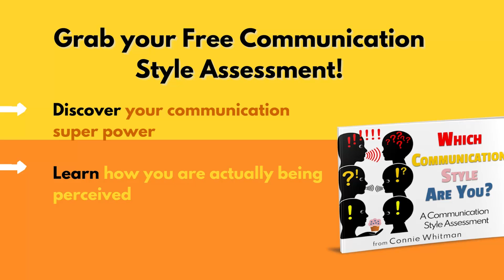Enlightenment of Change: Younger Generations Are Changing Sales with Shadan Kapri (episode 352)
"Strong leadership companies have the ability to create new jobs for the community and to improve human life.” - Millennial, China. “Companies where people look up to and (who) do what is right to serve the communities they are involved in have the strongest leadership." - Millennial, U.S.

My oldest son is on the cusp of Gen Y and Z, whereas my younger son is all Gen Z.  I am fascinated to hear their perspective on business, why they buy the products or services they do, and what their take on work/life balance looks like.

Here’s why I always seek their advice and thoughts about situations I encounter in my business and in life.  Studies show that Generation Z and Generation Y believe business should be used as a force for good. Businesses that make money while violating basic human rights and damaging the environment are being boycotted by the younger generations, as they feel that their money should go to businesses that are doing good in this world. This is changing the business landscape and the way many companies do business.

About Shadan Kapri:
Shadan is an attorney, business owner, and author recognized on the local, national, and international levels for her dedication to human rights and environmental justice. She focuses on how the younger generations demand that businesses be used as a force for good, and they are voting with their dollar when it comes to supporting brands and businesses that leave behind a positive legacy.

New episodes are posted every week. Listen to Connie dive into new sales and business topics or problems you may have.